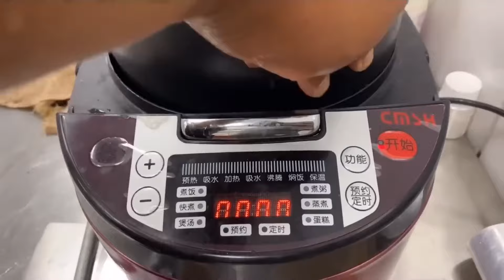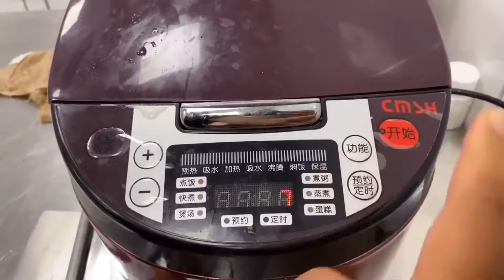6 pounds of smoked large intestines, served with green onions, not greasy but satisfying